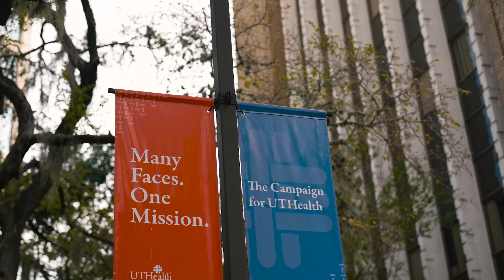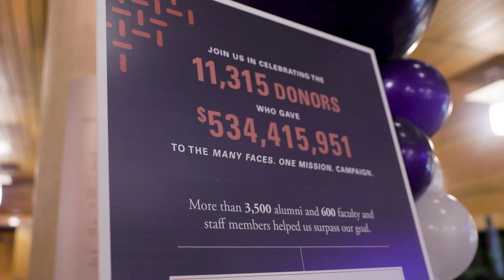UTHealth Houston Many Faces. One Mission. - Outstanding Fundraising Program Greater Than $2M (2024)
Congratulations to UTHealth Houston’s “Many Faces. One Mission” campaign for being honored with the Outstanding Fundraising Program Greater than $2M Award. They were celebrated at AFP Greater Houston's 2024 National Philanthropy Day Luncheon on Wednesday, November 13, 2024.

Video Credit: Vast Whisper Productions, LLC